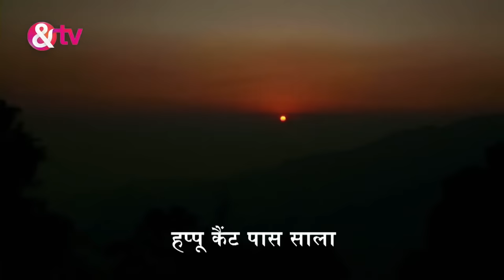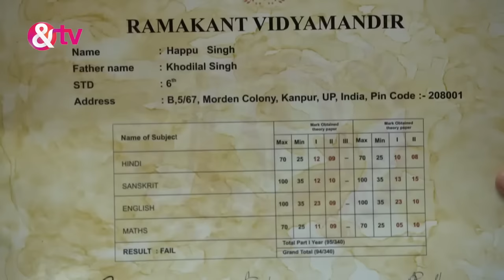Happu को हो गया Exam Fever!🤒 | Happu Ki Ultan Paltan | & TV